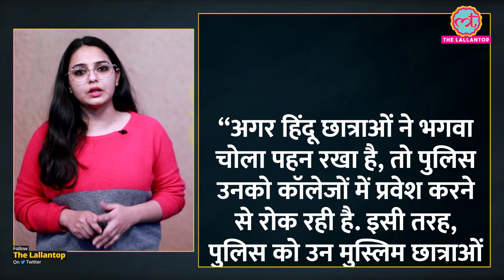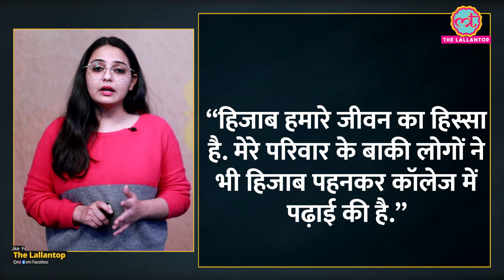Karnataka के स्कूलों में Hijab विवाद जारी, Rahul Gandhi का मुस्लिम लड़कियों को समर्थन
There is an ongoing row over wearing hijab by some students at a government pre-university college in Karnataka. The hijab row that started in a college in Udupi spilled over to other schools across the district. A government college in Kundapura asked girl students not to come to college wearing hijabs. Amid growing controversy over the wearing of hijab in educational institutes, Congress leader Rahul Gandhi said that the nation is robbing the future of the girl students by letting the issue come in way of their education. Watch the video to know more.